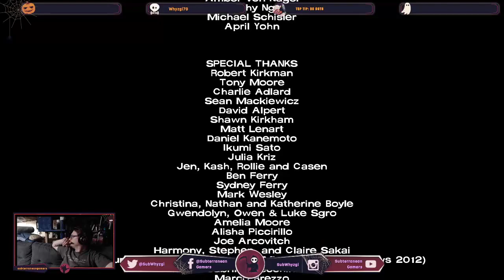We Have a Boat!?! - Walking Dead Season 1 EP 5 The Game (PS4)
For the month of October, We will feature many scary/spooky games. Starting off with Telltales "The walking Dead" Although we already did season 1 way earlier I am re-doing it to get some fresh choices.

It's time for EP 5 and come join the fun on Twitch!!!